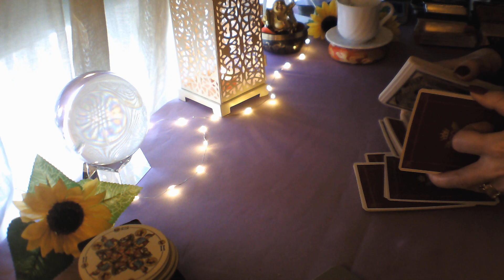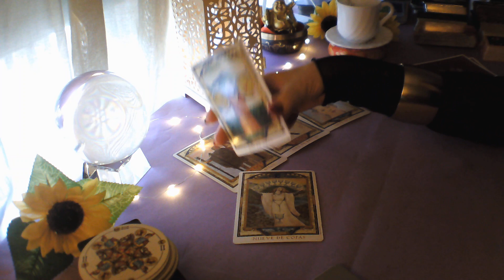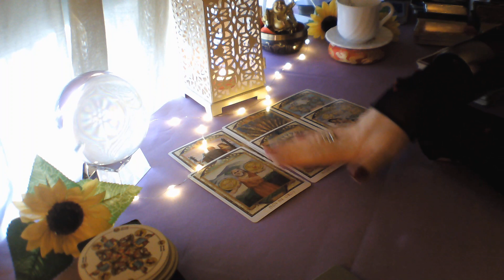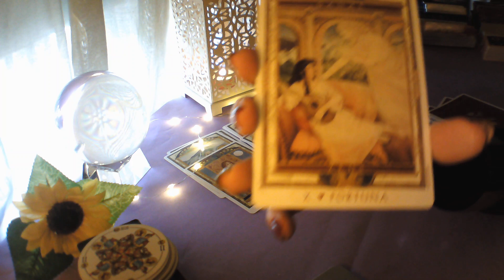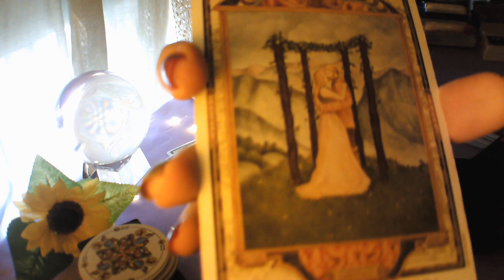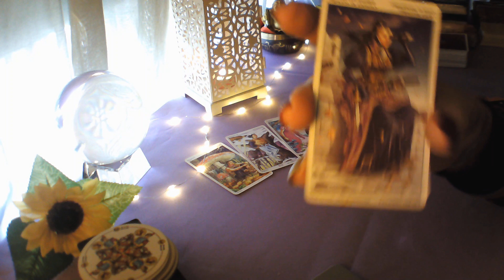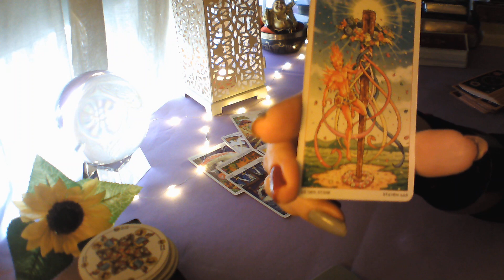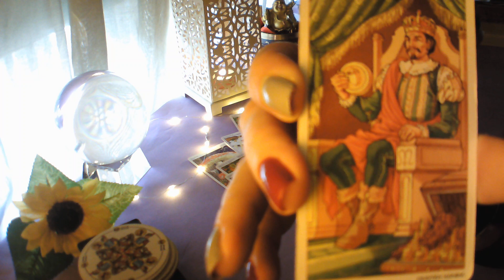LIBRA LECTURA DEL CAFÉ ☕+🔮 AMOR DICIEMBRE EXPECTACULAR TU PERSONA ESTA DERROTAD@ SIN TI Y REGRESA💘💕😜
BIENVENIDOS A MI CANAL, TE INVITO A QUE ME REGALES UN LIKE, COMPARTAS MIS VIDEOS, Y TE SUSCRIBAS GRATIS, Y COMPARTAS MIS VIDEOS, ACTIVA CAMPANITA EN CADA UNO DE MIS VIDEOS PARA QUE RECIBAS TODOS, UN MILLON DE GRACIAS A TODOS MIS SUSCRIPTORES, Y BIENVENIDOS LOS NUEVOS, ESTE VIDEO ES PARA MAYORES DE 18 AÑOS, Y ESTA PROTEGIDO POR MIS DERECHOS DE AUTOR, RECUERDA QUE SON PREDICCIONES MUY GENERALES, COGE LO QUE TE RESUENE Y APLIQUE, Y ADPTALO A TU SITUACION, MUCHAS GRACIAS, UN ENORME ABRAZO DE LUZ Y MUCHAS BENDICIONES.